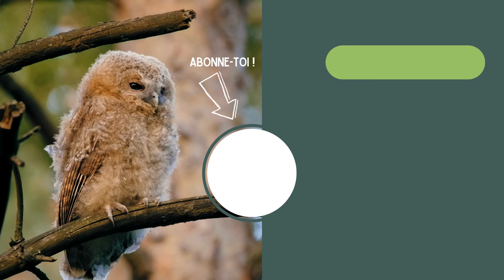Le Chant de la Chouette Hulotte, hululement !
Plongez dans le monde mystérieux de la chouette hulotte avec cette vidéo captivante !
Découvrez les secrets du hululement de la chouette hulotte, un son emblématique des nuits en forêt. Cette vidéo est parfaite pour tous ceux qui s'intéressent aux oiseaux de nuit et souhaitent en savoir plus sur son cri.